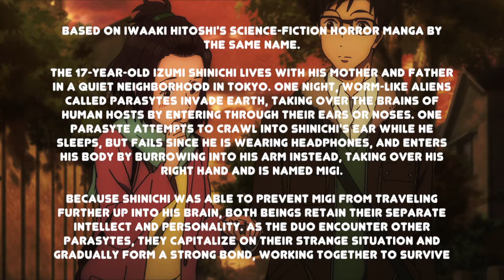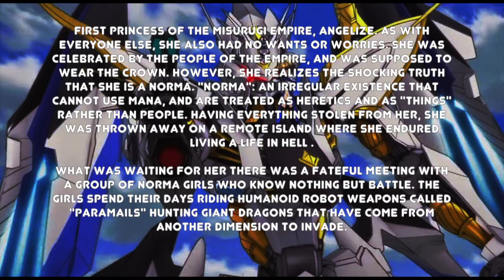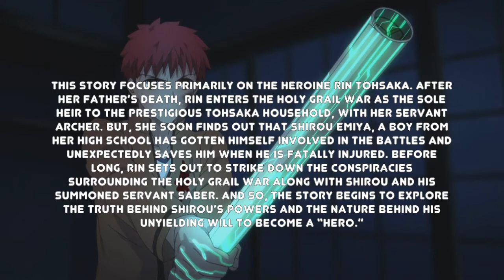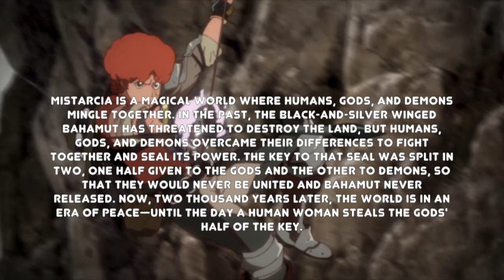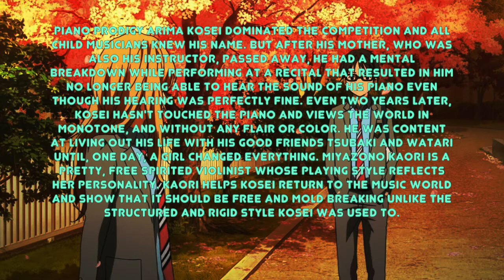My Top Favorite Anime Series - Fall 2014 [Most Anticipated Anime Series]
Anime Discussion - My Top Favorite Anime Series
[ Fall 2014 Anime Line-Up]

The Anime List:
*Kiseijuu Sei No Kakuritsu
(寄生獣 セイの格率)

* Psycho-Pass Season 2
(サイコパス 2)

*Cross Ange: Tenshi to Ryuu no Rondo
クロスアンジュ 天使と竜の輪舞[ロンド]

* Fate/Stay Night: 2014 - Unlimited Blade Works

(七つの大罪)

( 暁のヨナ)

*Shingeki no Bahamut: Genesis
(神撃のバハムート Genesis)

*Ookami Shoujo to Kuro Ouji
(オオカミ少女と黒王子)

(四月は君の嘘)

(甘城ブリリアントパーク)

By By Ronald Dublap & Soctt Nickoley
Youtube Audio System